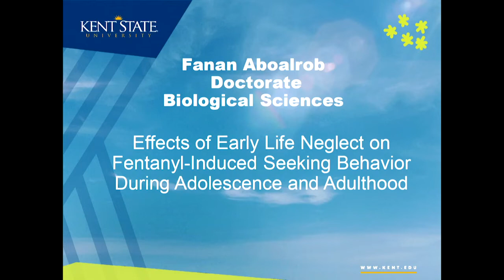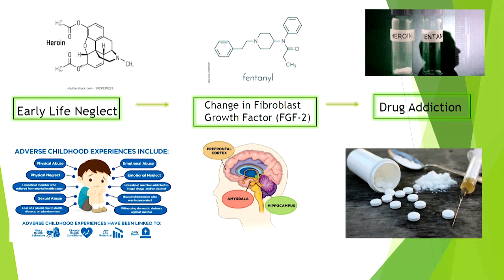Third Place 3MT Presentation: Fanan Aboalrob, Kent State University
Fanan Aboalrob, doctoral student in Biological Sciences presents "Effects of Early Life Neglect on Fentanyl-Induced Seeking Behavior During Adolescence and Adulthood"